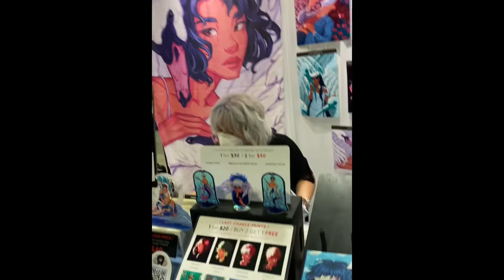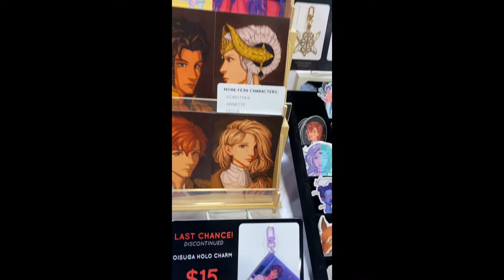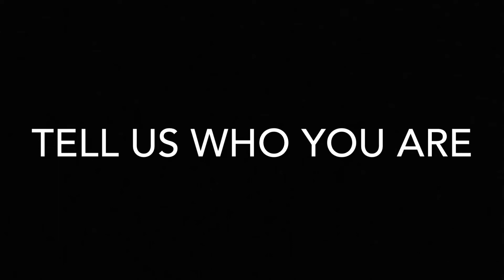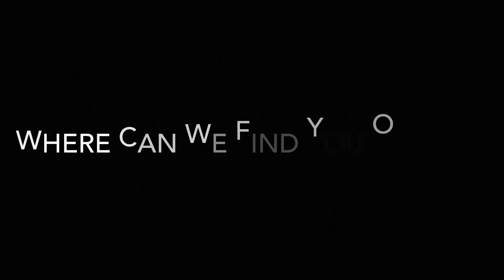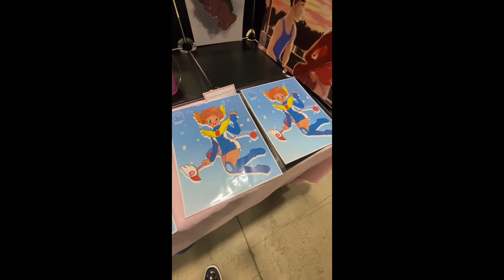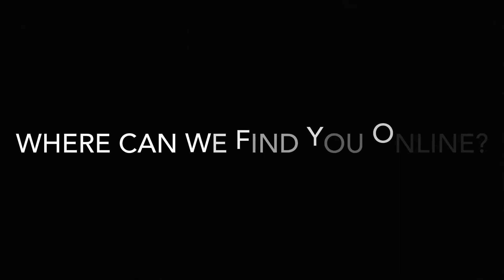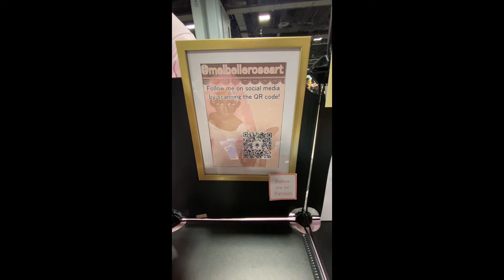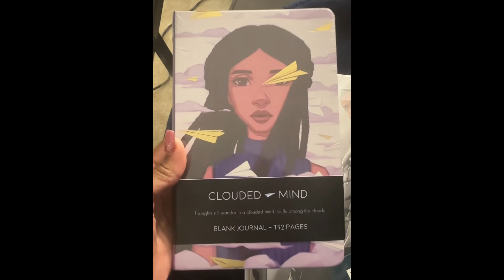Otakon 2022…First Time!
I attended Otakon this year at the Washington Convention Center in DC. Got to see a few panels, but really focused on the vendors. I was able to Interview a few. Check out the video to learn more!

Vendor 1:
Name - Art of Tangmo

Vendor 2:
Name - Knight of Abyss

Vendor 3:
Name - MelBelleRoseArt